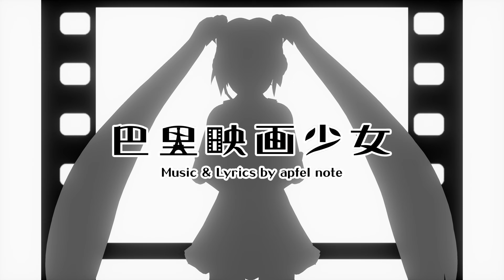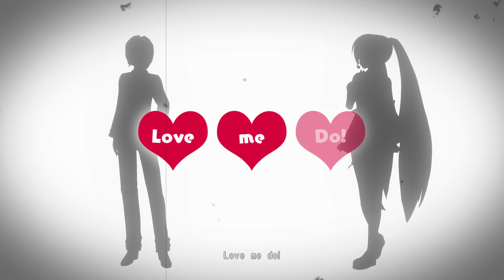[FT Style, 4K] Hatsune Miku - Paris Cinema Girl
Hatsune Miku - Paris Cinema Girl

Recorded on Future Tone style with English Subtitle

All Copyright goes to SEGA, piapro